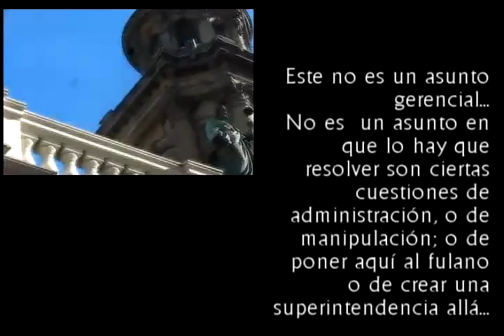EL ESTADO NOS TIENE EN LA CALLE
Esta pelea universitaria chilena no puede ser divorciada de la pelea general por la democratización de la sociedad chilena...
Las dos cosas van de la mano.
Una es igual a la otra; Y si estamos en un lado, tenemos que estar necesariamente en el otro.
Este no es un asunto gerencial... No es  un asunto en que lo hay que resolver son ciertas cuestiones de administración, o de manipulación; o de poner aquí al fulano, o de crear una superintendencia allá...
Aquí hay que ver una cosa más de fondo, y esa cosa más de fondo son las  estructuras sobre las que debería estar sentada la sociedad chilena, y entre ellas las estructuras educacionales.
Grínor Rojo
Conversación en Plaza de Armas de Santiago de Chile
13 de junio 2011